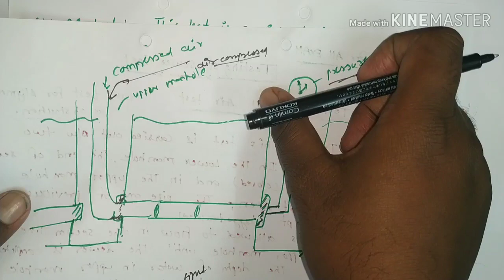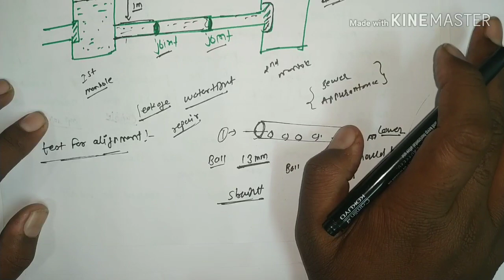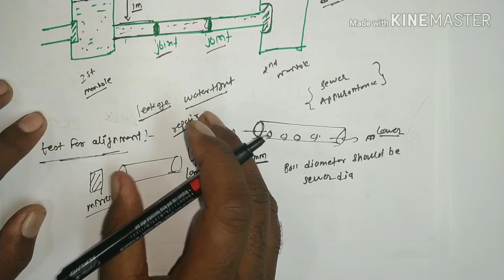Testing for sewer line ||Water test ||Air test|| alignment test